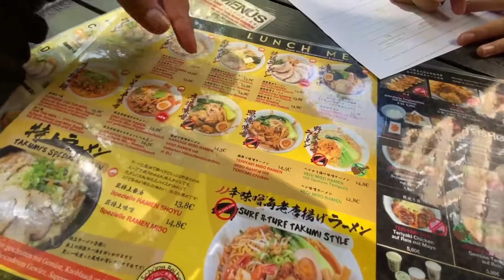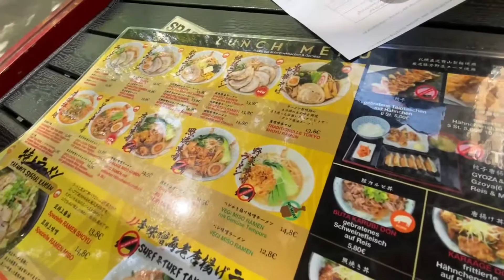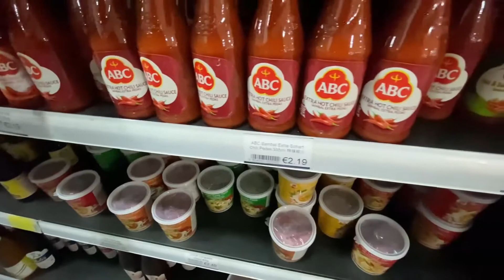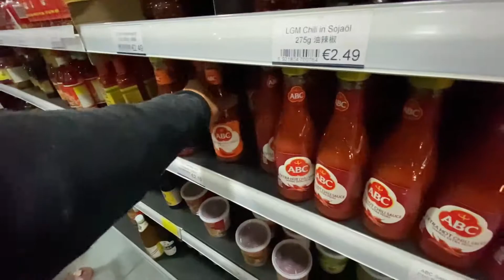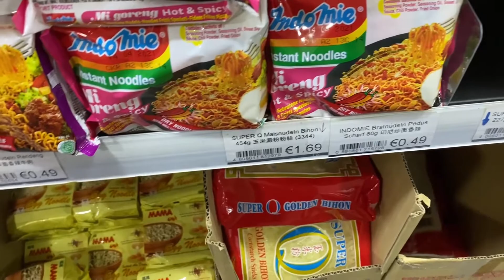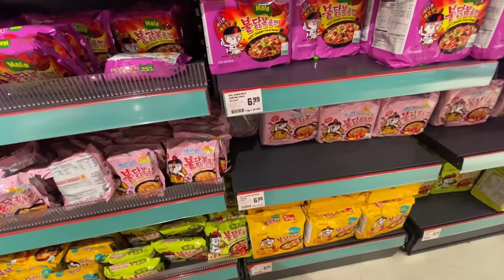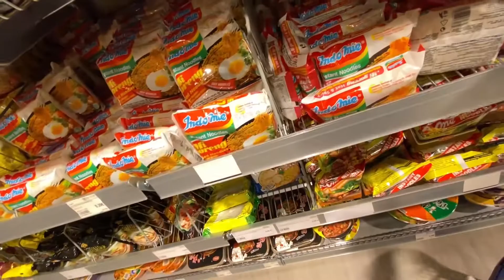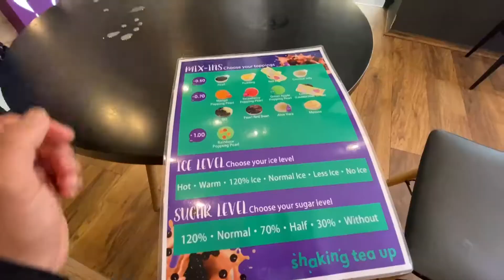Perburuan Bumbu Asia | Tempat Belanja Asia Terbanyak di Jerman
Hari pertama gue di Düsseldorf setelah check in gue jalan-jalan, Setelah gua kelaperan dan gue memutuskan untuk makan ramen. Gua dan teman gue menemukan tempat makan ramen yang enak namanya Takumi sebenarnya kita mau pergi ke Naniwa, tapi berhubung restoran nya tutup jadi kita memutuskan untuk makan di Takumi. Setelah makan gua lanjut lagi mengelilingi Düsseldorf dan masuk ke toko Asia di sana banyak banget toko Asia yg kita masukin satu satu dan mencari kebutuhan kebutuhan seperti barang Indonesia atau bumbu Indonesia yang kita inginkan so ikuti terus perjalanan gue mencari barang Indo di Jerman.